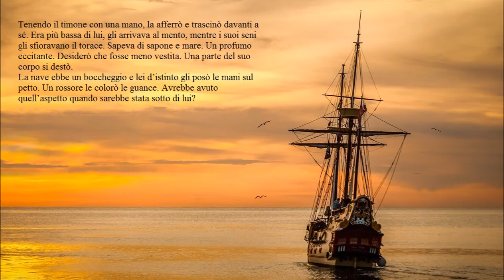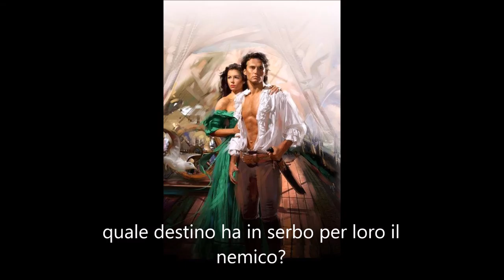booktrailler il tesoro del pirata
Su i primi capitoli del romanzo da leggere gratuitamente.
attenzione contiene scene esplicite
1645 Barcellona...L'arrivo di una lettera getta la vita di Isabella nello scompiglio. Tutte le sicurezze spazzate via da brevi e concise parole. Suo padre, dalla lontana Sicilia, la informa che è in pericolo di vita. La prega di mandare in suo aiuto il più infimo dei nemici dei Torrelles: il pirata Juan Velasquez, il Vendicatore, che si spaccia per un abile commerciante. Contravvenendo ai desideri paterni, Isabella, che non riesce a fidarsi di un uomo malvagio, decide di partire anche lei alla volta dell'isola e e convince il tenebroso capitano Velasquez a condurla in Sicilia. Certo quando ha ideato questo assurdo piano non avrebbe immaginato che l'uomo è affascinante, colto e che la attrae così tanto da risvegliare la donna che è in lei. Non ha neanche creduto possibile che lui avrebbe preteso che diventasse la sua amante.
Pur di salvare il padre, Isabella accetta quella singolare richiesta e si imbarca in quello che sarà un viaggio appassionante che la condurrà verso mete mai immaginate.
A Palermo, però, nuovi e oscuri nemici aspettano Isabella. E forse la passione consumata non sarà così potente da spingere Juan a lottare per lei.